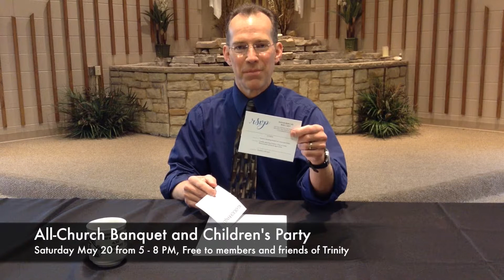Trinity Announcements for April 26 and 30, 2017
Trinity Lutheran Church Announcements for April 26 and 30, 2017.